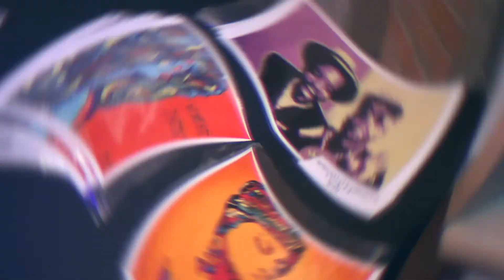Ieesha Naeema First Solo Show sponsored by Wright Art Twins Experience